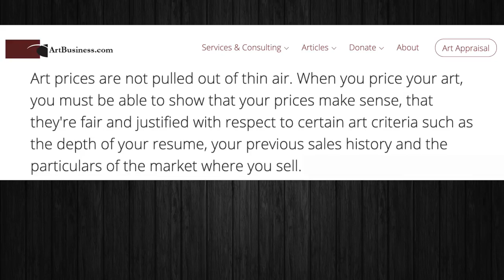Hunter Biden, The Hot New Artist! Hahahahaha!!!!!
The hottest new artist on the scene is Hunter Biden?  As his father says, come on man.  This is too funny.  Here's the Simple Truth.